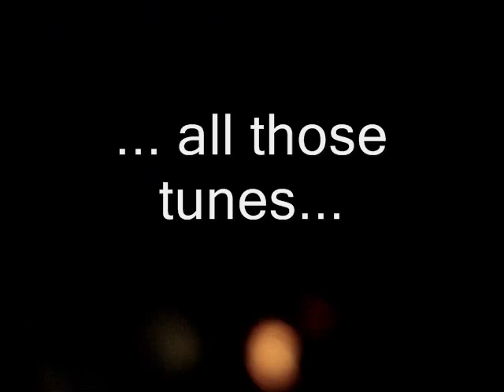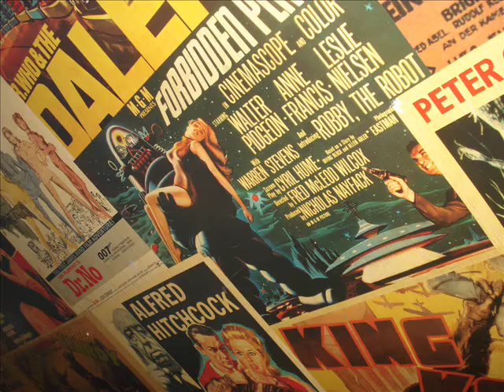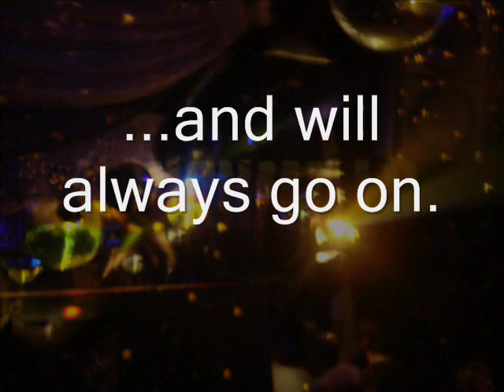Turnmills Last Dance 23 March All Night Highlights & Music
LAST NIGHT EVER - just a sample